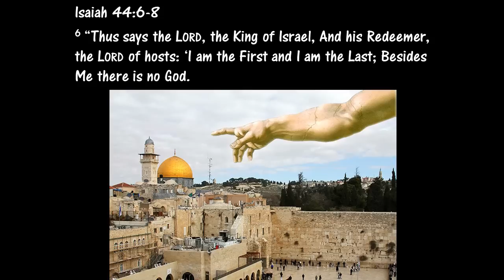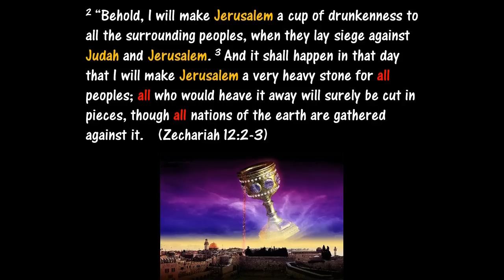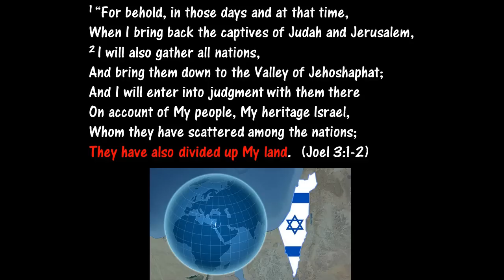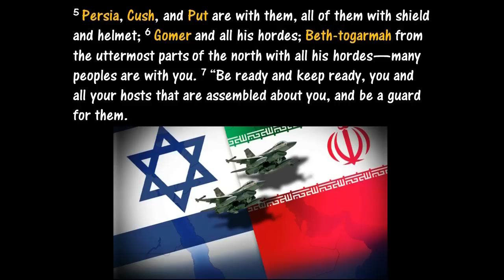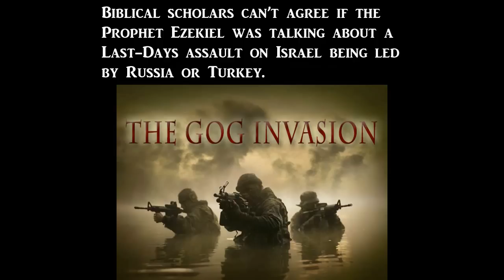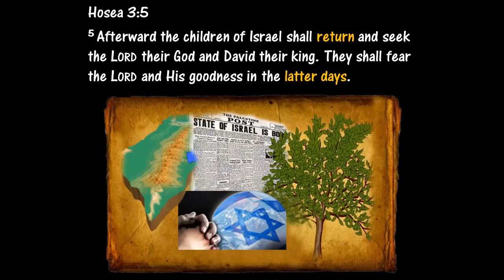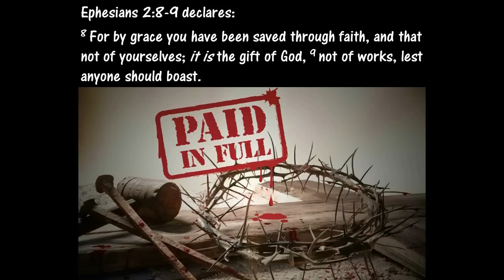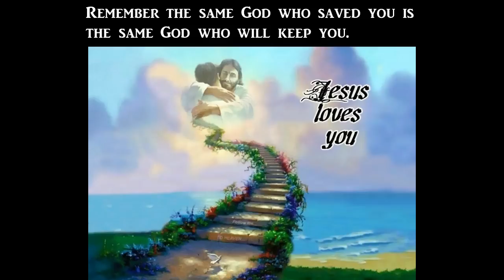The Fuse Is Lit and Ready to Explode!!